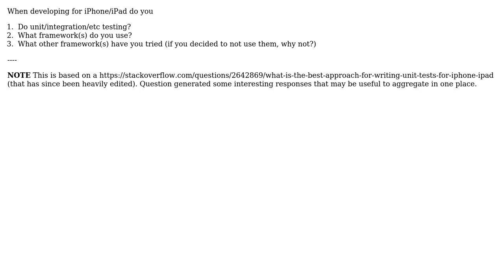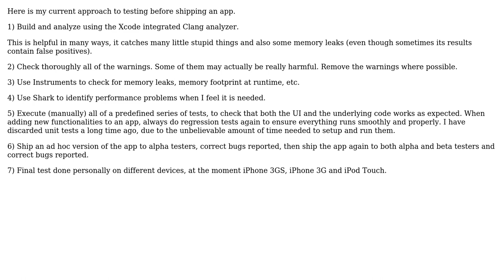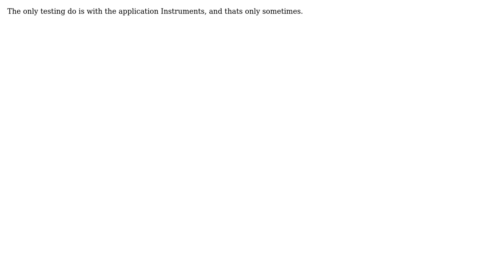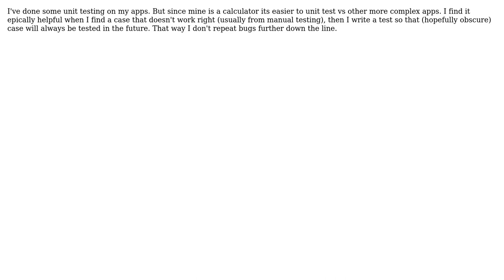What's your approach to testing iPhone / iPad apps? (5 Solutions!!)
What's your approach to testing iPhone / iPad apps?

With thanks & praise to God, and with thanks to the many people who have made this project possible! | Content (except music & images) licensed under CC BY-SA | Music | Images & others | With thanks to user Roman user Massimo Cafaro user jamone user Gavin Miller user Claus Broch and the Stack Exchange Network Trademarks are property of their respective owners. You are responsible for your own actions.